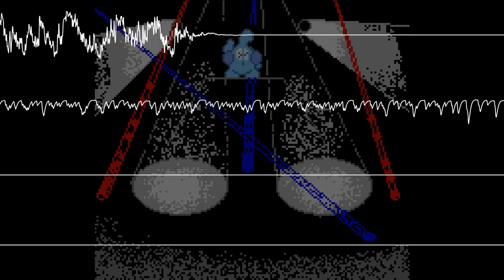(Update) new things in this channel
When I started this channel it was limited only to drawings and simple songs, it's fun, now I can expand the content by uploading gameplays of my old video games

games like megaman, bubble bobble, half life, soundodger, doom, pokemon

(my PC does not have a GPU or updated drivers, I have to record the PC with my phone :V)

Greetings from Venezuela (a Venezuelan trying speaking English, omg xD)